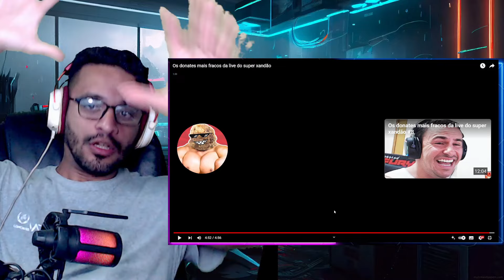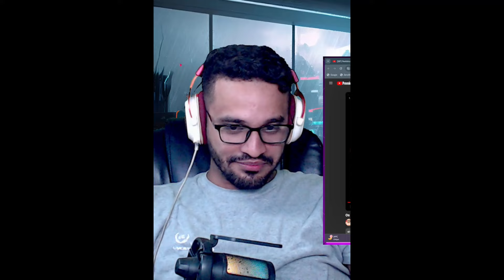react os donates mais fracos da live do super xandão partes 1 ate 5 - o coprolito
fala pessoal, hoje trago para vcs o primeiro video que reajo do canal o coprólito que os donates mais fracos da live do super xandao, partes 1 ate a 5

0u3T.fZLJbI, u{Ks]y$lQP1xZ1Fi